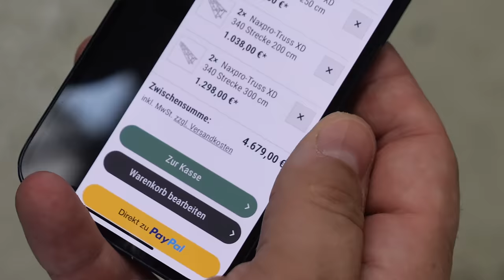SEI SCHLAU! Bau dir lieber DAS für deine Werkstatt Beleuchtung 😱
Mein Traum war ursprünglich eine Beleuchtung wie in einem Filmstudio, 4 Punk Traversen, PAR Scheinwerfer, Bühnenbeleuchtung usw. leider musste ich schnell feststellen das dieser Traum ein Traum bleiben wird. Weil mein Budget einfach zu gering war, musste etwas günstigeres her ABER die Qualität sollte dadrunter nicht leiden.

Mein neues Baugerüst und alle weitere Tools aus dem Video:

MRHANDWERK10

Sprühpistolen-Griff:
3M Atemschutzmaske (blau):
Holzgrundierung 400ml:
Schwarz (matt) 400ml:

MEINE @wolfcraft_com Produkte:
Forstnerbohrer-Set 15-35mm:

Meine Auto-Pflegeprodukte🏎️:

Meine L-BOXX in viele Farben:

Mein gesamtes Video-Equipment🎬:

😍 Mein gesamtes Werkzeug findest Du hier 😍:

🥇Hier findest Du (wie im Video erwähnt) unsere Amazon-Wunschliste 🥇: